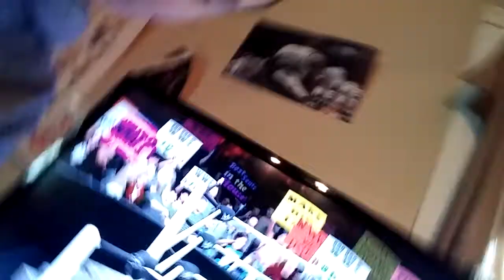Royal rombel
Save my chanel